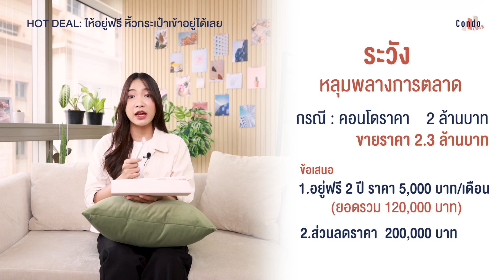รู้ทัน 5 โปรโมชันเด็ด ซื้อคอนโดยังไง ? ให้คุ้มมากที่สุด | NewbTalk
ก่อนที่จะซื้อคอนโด เรามักจะเห็นโปรโมชันเด็ด ๆ ช่วยล่อตาล่อใจให้คนอยากได้คอนโดรีบซื้อ แต่บางครั้งในการจองคอนโดในครั้งนั้นอาจจะทำให้เราเสียเงินฟรี ๆ เพราะโปรโมชันที่ล่อตาเรา เมื่อรู้ความจริงที่แฝงมาอาจจะไม่ได้เป็นโปรโมชันที่ถูกใจเรามากนัก ฉะนั้นมาส่องข้อมูลนี้กันก่อนเลยว่า แต่ละโปรโมชันมาความจริงอะไรซ่อนอยู่บ้าง

0:40 - 1. จองถูก จอง 999 บาท
1:40 - 2. อยู่ฟรี ! หิ้วกระเป๋ามาอยู่ได้เลย
4:10 - 3. ห้องราคาเริ่มต้นถูก
6:25 - 4. โปรปิดตึก
7:25 - 5. ฟรีของแถมแบบจัดเต็ม

**คลิปนี้ No Sponsor ทีมงานได้รวบรวมข้อมูลทั้งหมดเองนะคะ

แอดมินยินดีช่วยตอบทุกคำถามเลยนะคะ